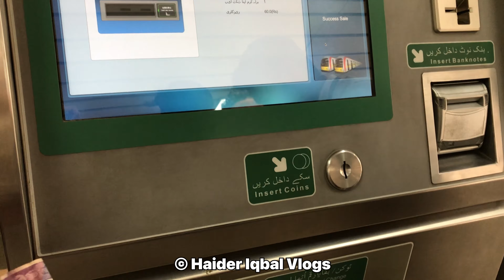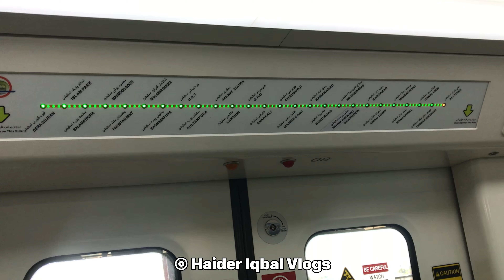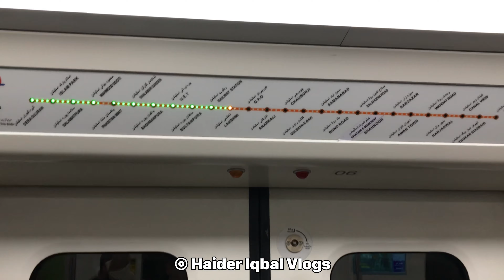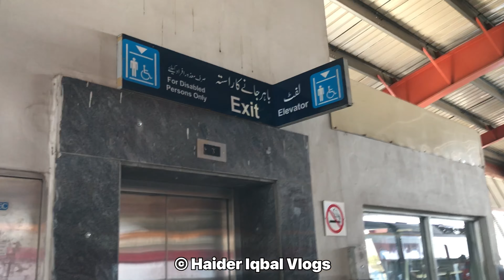Orange Train Lahore 2023 | Metro Train Travel in Lahore | Daily Vlog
In this Vlog I Explore Orange Train Lahore and the beauty of lahore

hit likes.

lots of  ❤️

Orange Line is an automated rapid transit system in Lahore, Pakistan. The line is Pakistan's first metro train since the Karachi Circular Railway which had closed its operations during 1999. The Orange line is the first of the three proposed rail lines proposed for the Lahore Metro. The line spans 27.1 km (16.8 mi) with 25.4 km (15.8 mi) elevated and 1.72 km (1.1 mi) underground. The line is served by 26 stations and is expected to handle 250,000 passenger daily. It is a part of the wider CPEC China Pakistan Economic Corridor, the Orange line is being financed by both the Government of Pakistan, and Government of China.
From Orange Line's northeastern terminus at Dera Gujjran, the track is elevated and runs in the median of the GT Road until Shalimar Station. From Dera Gujjran Station in northeast Lahore, the route travels 5.5 kilometres westward with stations at Islam Park, Salamatpura, Mahmood Booti, Pakistan Mint, and Shalimar Gardens. The track does not run in the GT Road's median near Shalimar Station - it instead turns and travels along the southern edge of the GT Road in order to bypass the garden in order to prevent damage to mature trees there.[47] Traveling west from Shalimar Station, the track returns to the median of GT Road, with stops at Baghbanpura, University of Engineering and Technology, and Sultanpura. From Sultanpura, the line then travel towards Lahore's central Junction Railway Station. From there, it travels southwest along McLeod road towards Lakshmi Chowk Station. The total distance from Sultanpura to Lakshmi Chowk is 2.5 km.[48]

Passengers from the Orange Line will be able to use Anarkali Station to transfer to the Lahore Metrobus stop at MAO College.
Leaving Lakshmi Chowk, the line travels southwest along McLeod Road, and descends into the 1.15 km underground portion that leads to the first underground station in the system, the Central Station. Central Station is located at the intersection of The Mall and McLeod Road, in front of Lahore's General Post Office (GPO) and the Lahore High Court. From Central Station, the line continues from McLeod Road and travels under Allah Baksh Road before turning south where the second underground station, Anarkali, is located. Connections from the Orange Line to the Lahore Metrobus will be available via an underground walkway. From Anarkali Station, the route continues under Jain Mandir and Lytton Road.

Chauburji perpendicular to Orange line tracks.
It then emerges along Lake Road and again travels above ground towards Chauburji Station.

The Orange Line will include connections to the historic Lahore Railway Station.
From Chauburji the line continues 4.5 km towards the southwest, along the median of Multan Road. Elevated stations are located at Gulshan-e-Ravi, Samanabad, Bund Road, Salahuddin Road, and Shahnoor. From Shahnoor, the line shifts from Multan Road's median and travels along the road's southern/eastern side with a stop at Sabzazar Station. The line continues along Multan Road's edge until Awan Road Station, after which it reverts to Multan Road's median. Leaving Awan Road Station, the line continues to travel southwest along Multan Road until it reaches Wahdat Station, which lies 2.85 km to the southwest of Sabzazar Station. The line 5.2 kilometres along Multan and Raiwind Roads, with stops at Hanjarwal Station, Canal View, Thokar Niaz Baig, before terminating at Ali Town

SALIENT FEATURES OF PROJECT
Length = 27.12 KM (Cut and Cover Section = 1.72 KM; Elevated = 25.4 KM)
Elevated Viaduct = U Shape Girders
Stations = 26 (Elevated = 24; Underground= 2)
Rolling Stock = 27 Train sets ( 5 Cars /train set=135)
Depot at Dera Gujran (Operation Control Center, workshops with overhauling facility, training center, parking facility)
Stabling Yard at Ali Town (Washing facility, minor repair facility, parking facility)